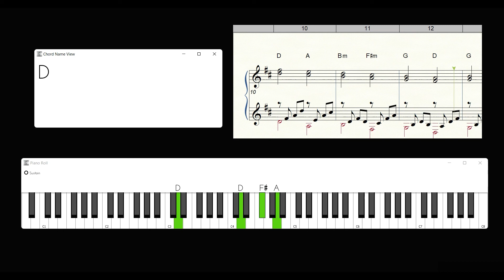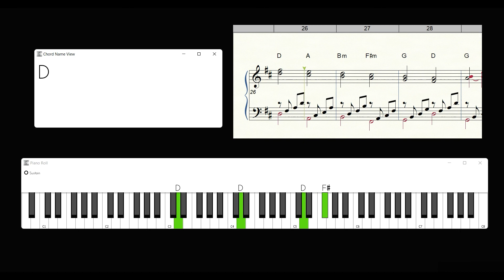Canon - Pachelbel (Basic piano)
Arreglo para Piano - Canon
Tempo: 68
Key: D